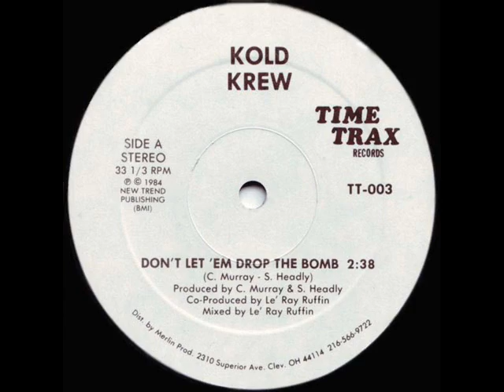Kold Crew - "Don't Let'em Drop The Bomb" (Time Trax Records 1984)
Killer uptempo message electro rap tune.  Please enjoy...